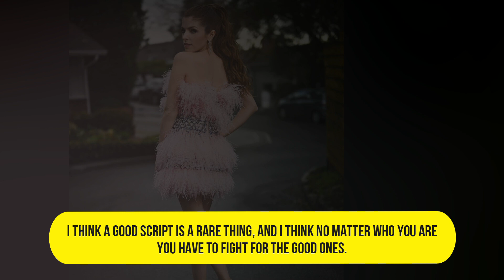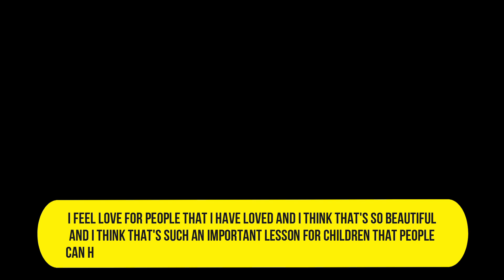Inspiring Quotes by Anna Kendrick to Live By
Discover the #1 Secret For Manifesting Wealth, Happiness, Love & Success ➤

Sign up to our list for tips on success and get a FREE copy of The 7 Secrets of Greatness ➤

Success Tuning is a channel on how to manifest an abundance mindset with gratitude and intentional living that focuses on personal growth, mental wellbeing, self actualization and self growth using modern wisdom like positive affirmations and inspiring quotes.

Be inspired! Raise your vibration today and start manifesting!
*The information and resources available on this YouTube channel are for educational and informational purposes only.